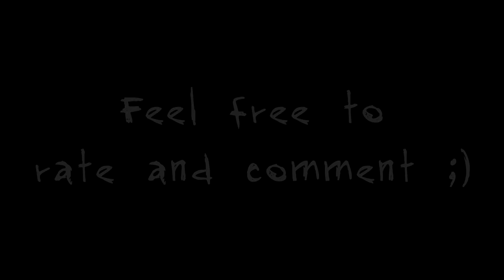PAPA ROACH - Last Resort [GUITAR COVER] by Jassy J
Nach "Hollywood Whore" endlich wieder einen Song von Papa Roach gecovert, viel Spaß =D
After "Hollywood Whore" I recorded a new Papa Roach cover, have fun =)
This time I recorded three different angles, I hope you like it :)

-Jassy J

✷ My guitar picks: CHICKENPICKS
✷ My (new: 2017) camera
✷ Blue Miggö Tripod
✷ Hama Camera Tripod
✷ My Qumox Action Cam
✷ Sony Vegas Video Editing Programme (my version: 12)

NOTE: This song was written by Papa Roach! I do not own or claim any rights for this song.